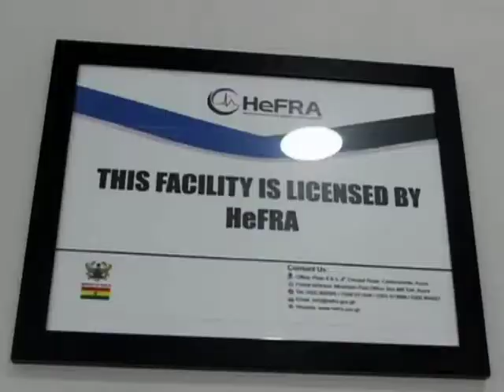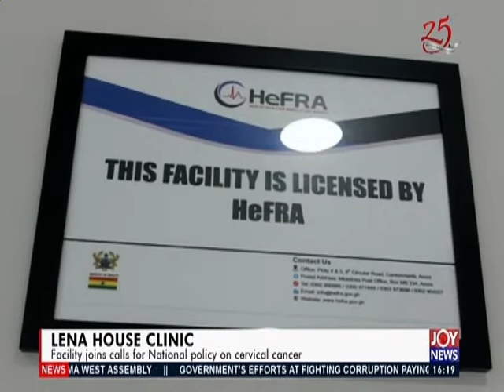Lena House Clinic - The Pulse on JoyNews (27-1-20)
Facility joins calls for National policy on cervical cancer